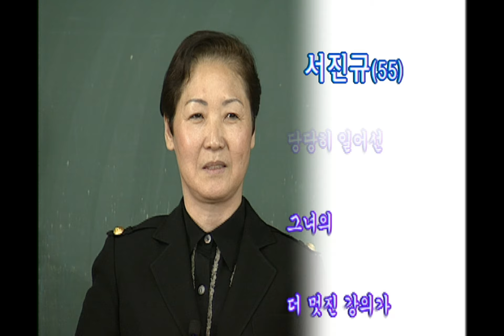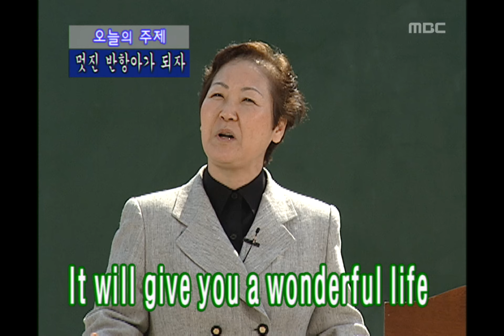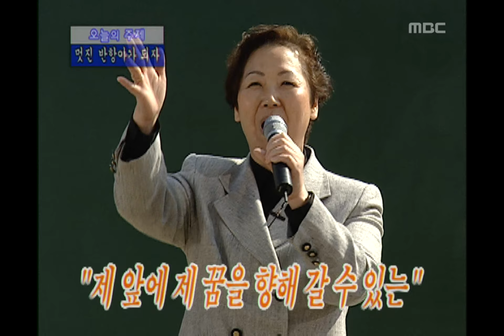!Exclamation Mark, Street Lecture #03, 경림이의 길거리 특강 20020323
[경림이의 길거리 특강] 서진규: 멋진 반항아가 되자